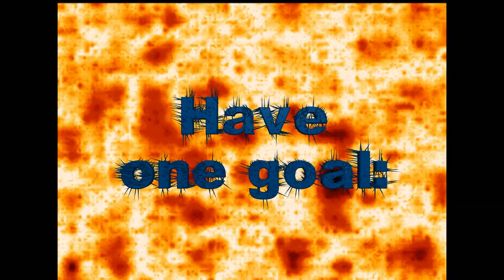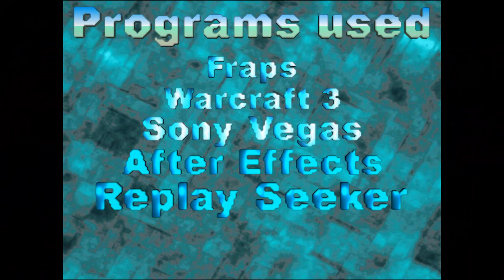DotA - Luck? Skill? Fail? 2.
If you have thoughts to share (positive or negative) go right ahead and tell me, but please use proper tone. Also, you can find everything associated with this - including the musics inside and the programs used to create this - at the end of the movie, so please check if your question is already answered there, before posting.